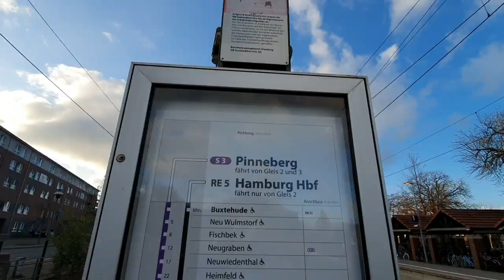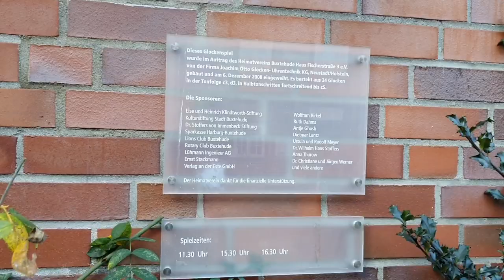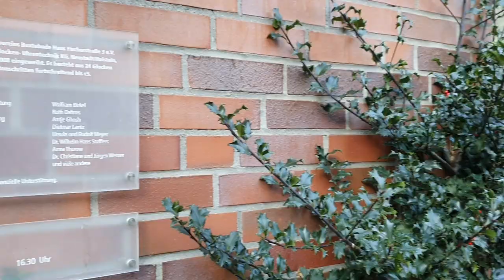"Fairytale Capital of the World" BUXTEHUDE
Buxtehude is sometimes called the "Fairytale Capital of the World," an epithet that it shares with e.g. Kassel. The tale of "The Hare and the Hedgehog" by the Brothers Grimm is set in this town. Furthermore, the name is used in numerous German tales. And thus some people claim that the town of Buxtehude does not actually exist. The German saying "...nach Buxtehude jagen" (literally: "to chase somebody off to Buxtehude") means to exile someone to a far-away place. - Wikipedia